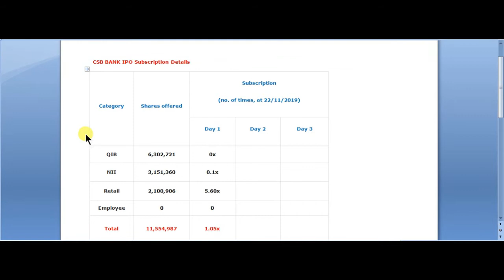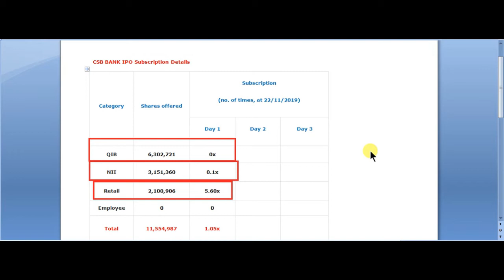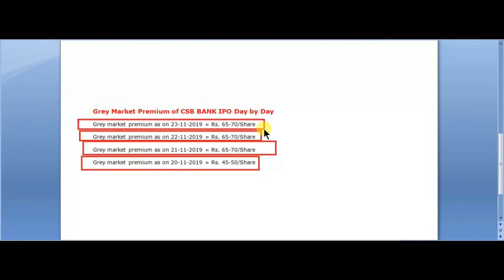CSB bank IPO GMP || CSB bank IPO grey market price || CSB bank IPO details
is it right time to buy csb bank ipo
when should I invest in csb bank
csb bank ipo grey market premium
upcoming ipo
csb bank ipo details
csb bank ipo detail
csb bank subscription